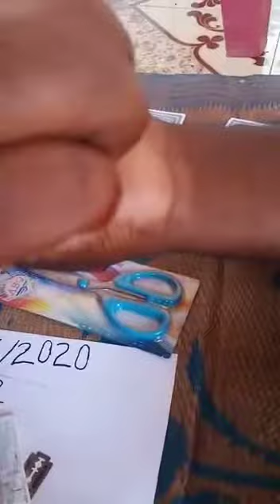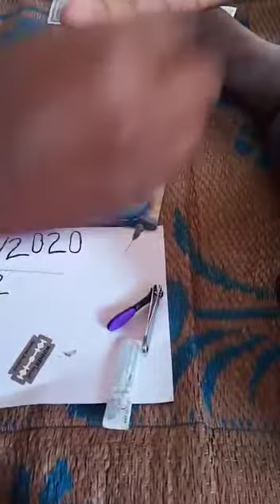Original sulemani hkik stone available mo 7499465556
Original sulemani hkik ston 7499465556